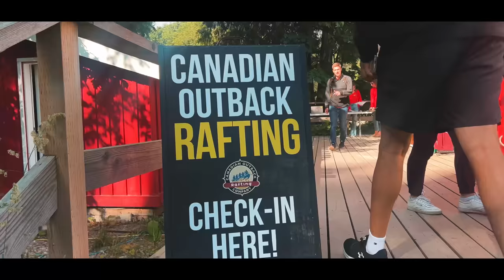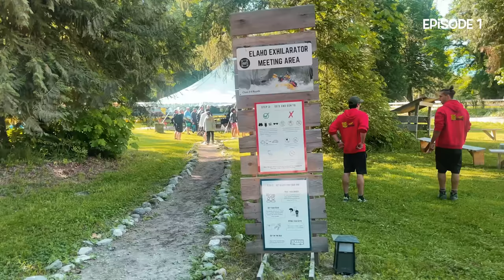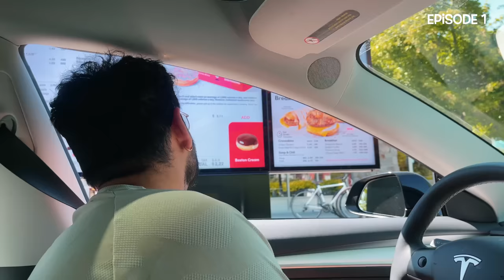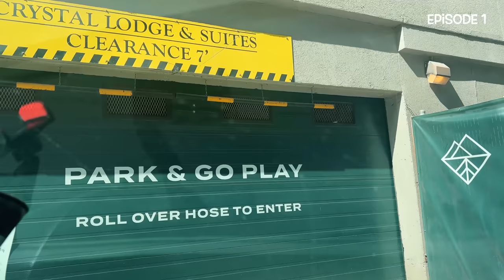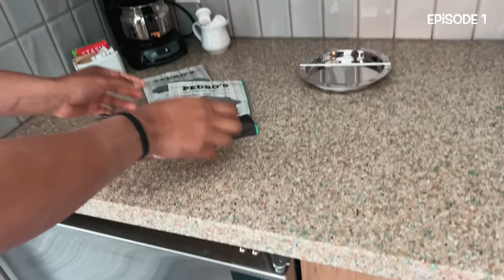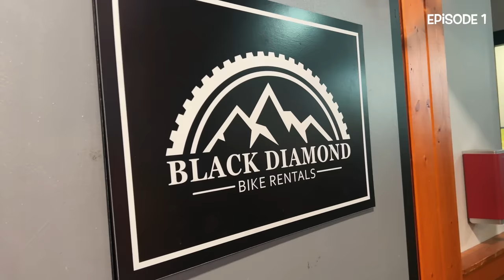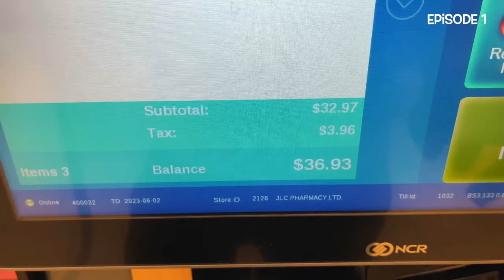Weekend Getaway In Canada || Best Place for a Weekend Getaway From Vancouver Vlog || Episode 1